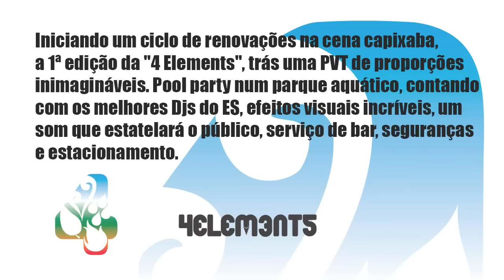NoaTv - 4 Elements - Pool Party - 12/05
B-Day Four Party - StompBox live guitar - 25/03 --
E VEM AÍ...
4 Elements - Pool Party - Thermas - 12/05
E NÃO PÁRA...